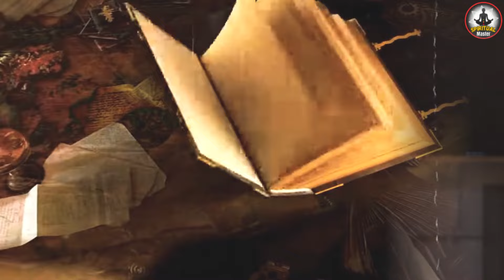आचार्य चाणक्य के अनुसार ऐसी लड़की जहां मिले फौरन कर लीजिए शादी | Chanakya Niti | spiritual tv hindi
"Spiritual master" एक हिंदी धार्मिक यूट्यूब चैनल है, जहा आप महाभारत, रामायण, शिवपुराण, श्री कृष्ण लीला और भगवत गीता और कथा जैसे वीडियो को खोज सकते है, जो आपको खुद को प्रेरित करने में मदद करेंगे, जिसकी मदद से आप परमात्मा को खोज चकते है और ईश्वर में विलीन हो सकते है.
        इस चेनल में हम आपको ऐसा ज्ञान देंगे जिसे सुनकर आपका जीवन पहले से अधिक खुशहाल बन जाएगा, ओर जीवन काफी आसान लगने लगेगा।
        हमें उम्मीद है कि आपको हमारे वीडियो पसंद आएंगे और आप हमारे विडियो को शेर भी करेंगे।

        "Spiritual master" is a Hindi religious YouTube channel, where you can find videos like Mahabharata, Ramayana, Shivpuran, Shri Krishna Leela and Bhagvat Geeta and Katha, which will help you to motivate yourself, with the help of which you can become divine. search and can merge in God.
        In this channel, we will give you such knowledge, listening to which your life will become happier than before, and life will start looking much easier.
        If you like our videos then do share.

- Gautam Miyani
- Tushar Tejani